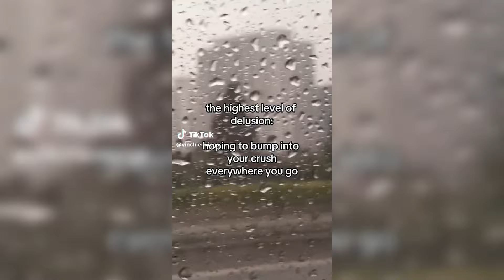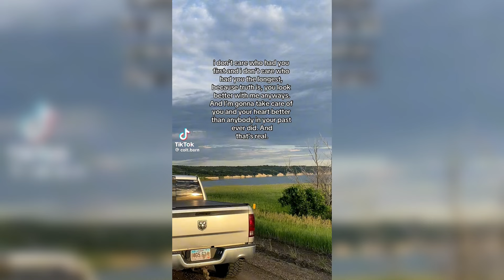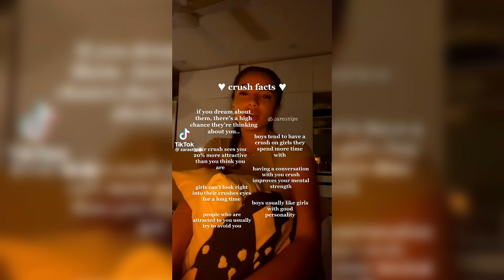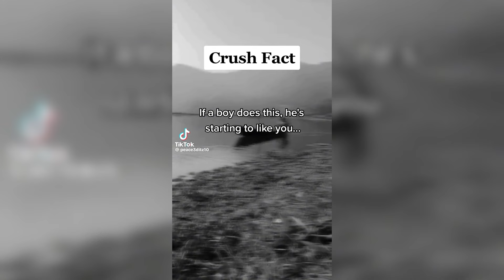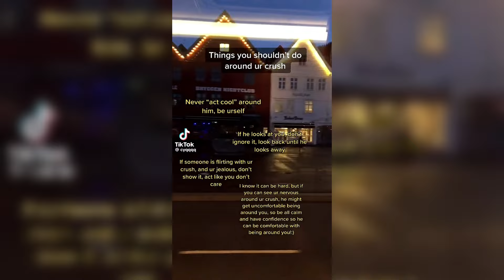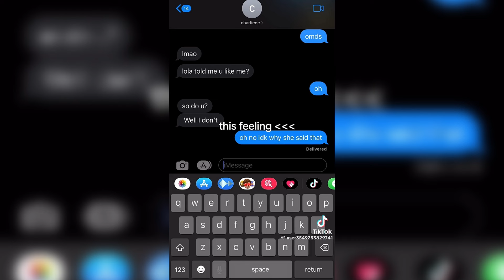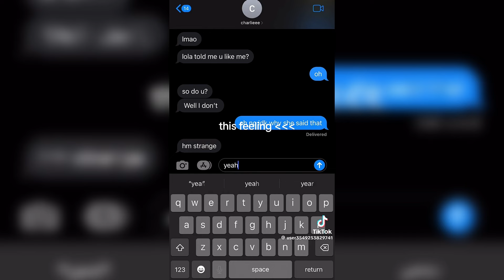13 Minutes of Relatable Crush NEW TikTok's Compilation ❤️